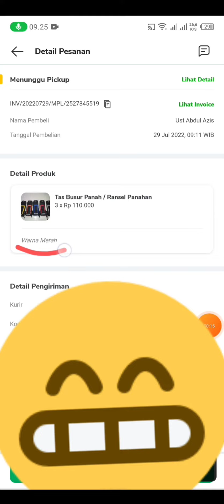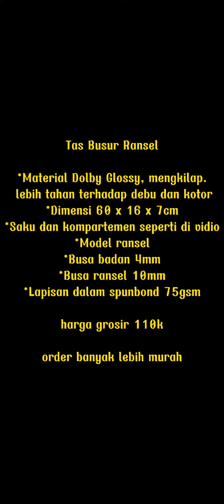Tas Busur Ransel, Tas Busur, archery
Tas busur ransel archery

Untuk membawa peralatan memanah anda
muat 1 set busur, ada tempat selongsong arrow nya

* Material dolby glossy / mengkilap, lebih tahan terhadap debu dan kotor
* Model ransel
* Saku dan kompartemen seperti di vidio
* Busa badan 4mm
* Busa ransel 10mm
* Lapisan dalam spunbond 75gsm

info lanjut, silahkan komen atau langsung ke iklannya

matur suwun